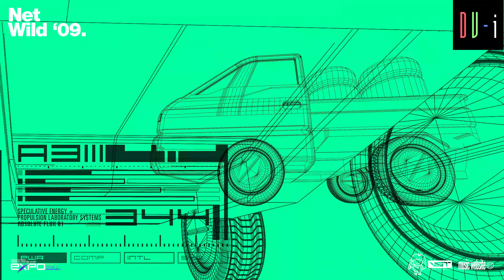DV-i - Net Wild '09 (Official Visualizer)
DV-i 'Net Wild '09’ out now via Music Website. Stream/Purchase